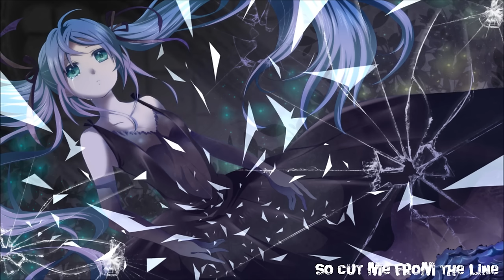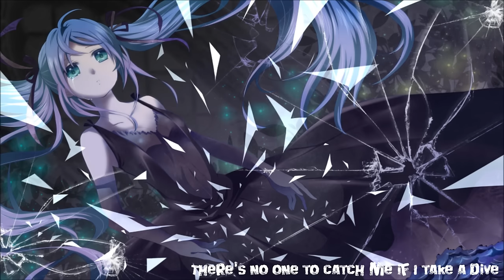Nightstep - Shatter Me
Pic Origin: Vocaloid - Hatsune Miku